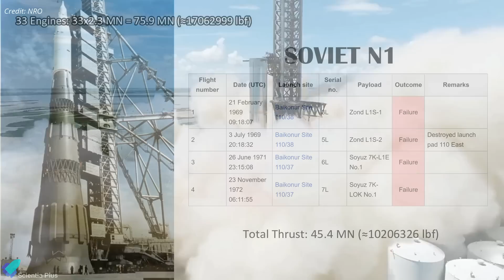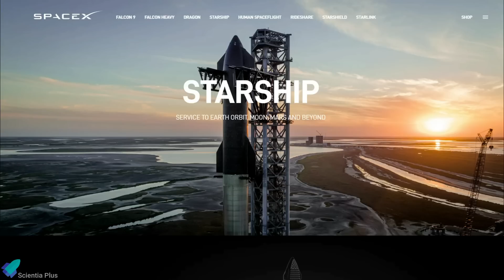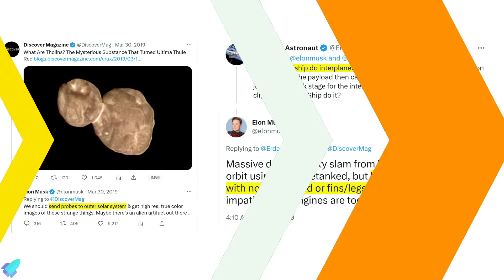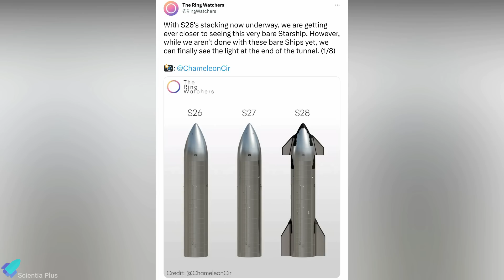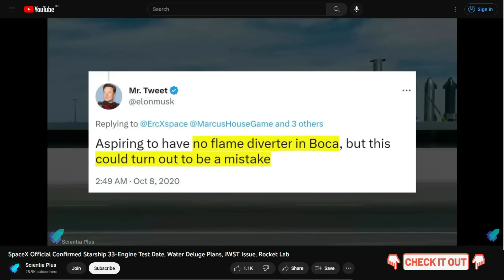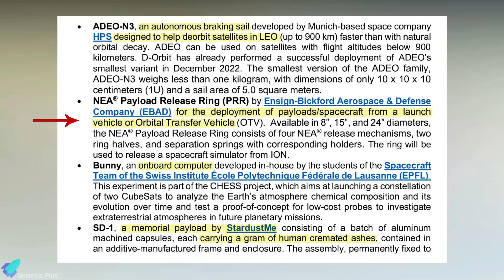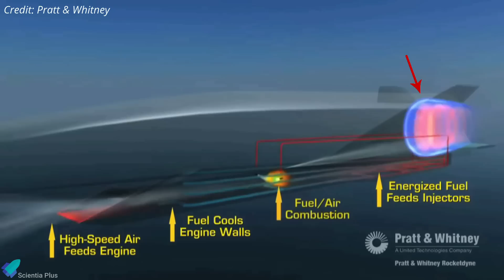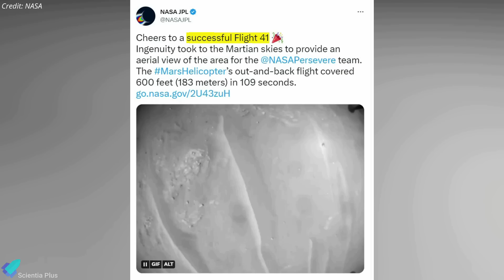Elon Musk Unveiled New 250t Expendable Starship, Booster-7 33 Engine Test, US Secret Missile Test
SpaceX CEO Elon Musk says that the company could eventually develop an expendable version of its next-generation Starship rocket. Super heavy booster-7 33 engine static fire test soon. Starship water deluge system construction plans.

DARPA’s hypersonic cruise missile flew its final test. Perseverance Mars rover stashes the final sample, completing the Red Planet depot. Mars helicopter Ingenuity soars over rover tracks on the 41st flight. SpaceX falcon-9 and Starlink missions.

Scripted on 02nd February 2023

00:00 Starship Updates
06:09 SpaceX Updates: 200th Falcon-9 Mission & More
08:35 U.S. Secretly Tested Hypersonic Weapon
10:23 Perseverance Completed Mars Sample Depot & More

Image Credits:
SpaceX
Elon Musk
NRO
Airbus
NeoPork
ErcXSpace
ChameleonCir
Tony Bela
RGV Aerial Photography
D-Orbit
DARPA
NASA

Video Credits:
SpaceX
LabPadre
NASA
Boeing
Marco Gismondi
Pratt & Whitney

Thumbnail Image Credit: SpaceX / LabPadre